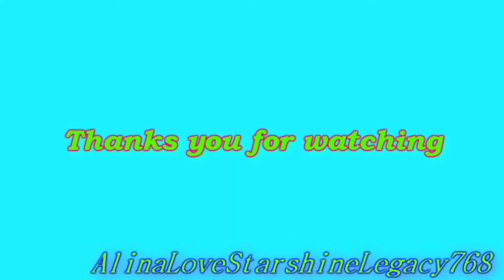(MMD) (Starshine Legacy) Anne Annovich {HER}